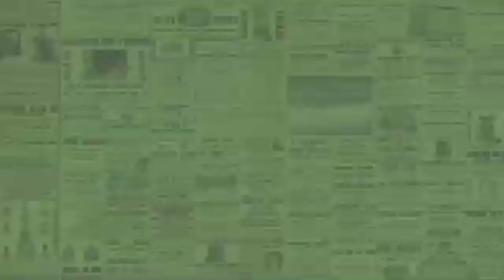OLLA RAMLAN BUKA SUARA TERKAIT PERPISAHAN BAIM WONG & PAULA VERHOEVEN, ADA APA SIH SEBENARNYA ❓️